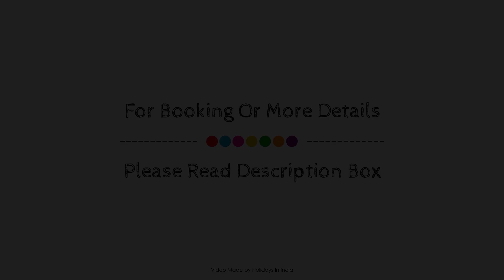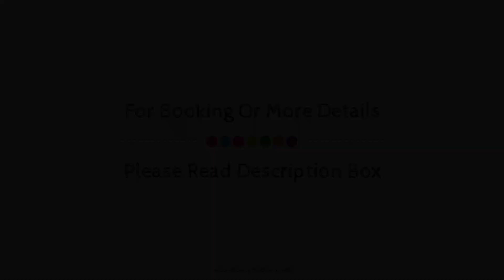SPOT ON 61571 Bluesky Residency, New Delhi and NCR, India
Searching For
1. SPOT ON 61571 Bluesky Residency - New Delhi and NCR
2. SPOT ON 61571 Bluesky Residency - New Delhi and NCR Virtual Tour
3. SPOT ON 61571 Bluesky Residency - New Delhi and NCR Rooms
4. SPOT ON 61571 Bluesky Residency - New Delhi and NCR Amenities
5. SPOT ON 61571 Bluesky Residency - New Delhi and NCR Videos
6. SPOT ON 61571 Bluesky Residency - New Delhi and NCR Offers
7. SPOT ON 61571 Bluesky Residency - New Delhi and NCR Deals
Audio Credit:
Track Title: Blank Slate
Artist: VYEN